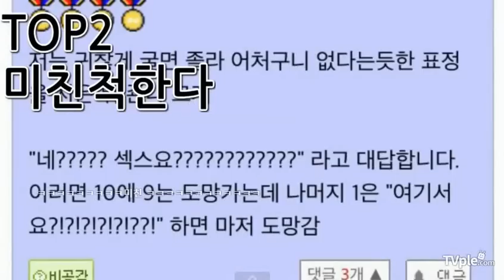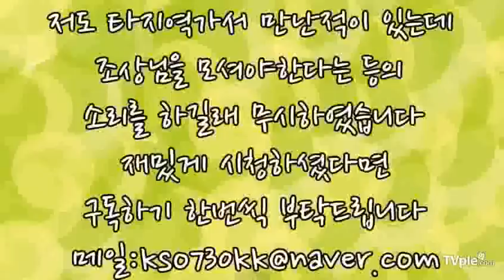[티비플]도를 믿으세요 퇴치하는 방법 TOP3